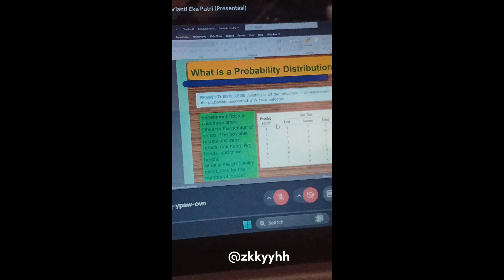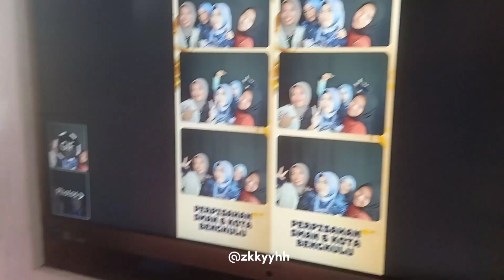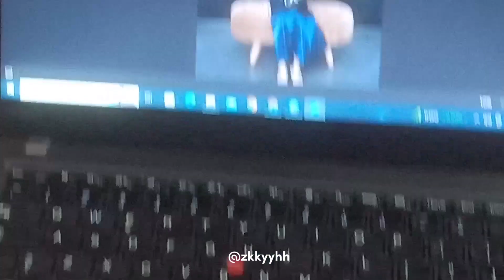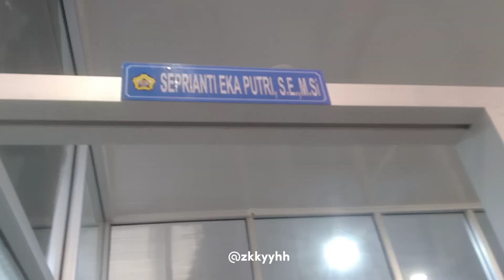kiyyah vlog - statistik class| graduation |nyanset🌇🌷✨